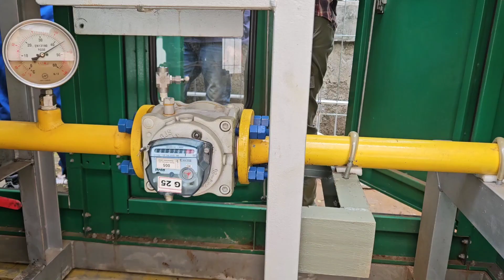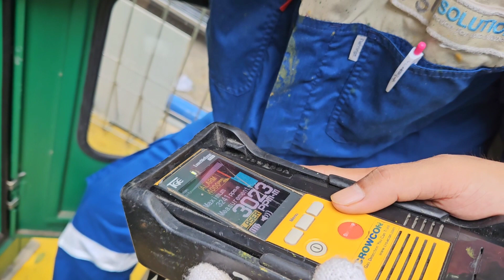GAS IN PELANGGAN KOMERSIAL INDUSTRI | JARGAS BEKASI SELATAN